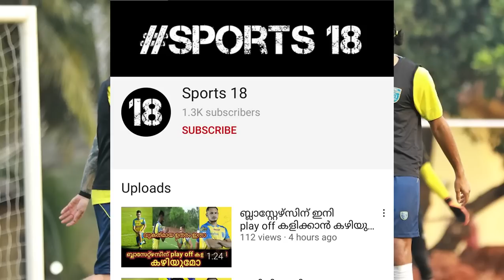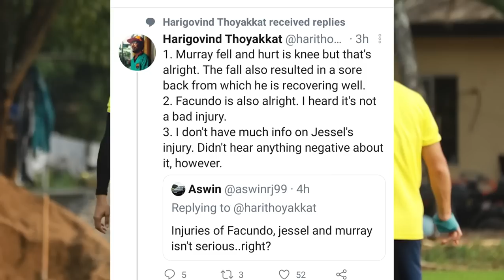KERALA BLASTERS NEWS AND UPDATES | KBFC NEWS|ISL NEWS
KERALA BLASTERS LATEST NEWS , UPDATES | KBFC NEWS|ISL NEWS | KERALA BLASTERS | KERALA BLASTERS NEWS|